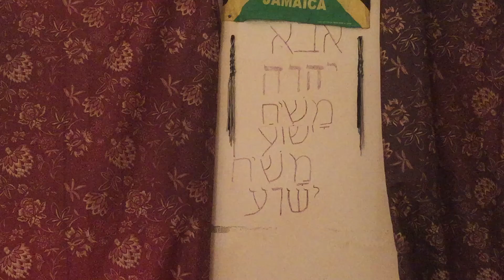Don't fall for the trap god has set for them for they carry the same immorality as the past.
Got his already set a trap by letting the Gentiles have the riches of the world and into the word of God he knew that the immorality that that seed carried in the past would carry over into the future by letting them have what they have today he knew they would keep the house of Jacob oppressed and destroy the earth and be of a satanic nature but not all are of the that seed and some have denied there past seed and who they are to be reborn of the word and laws of God let them be fools and trap themselves off by the evil world and immoral sexism they push they have there day coming days the lord